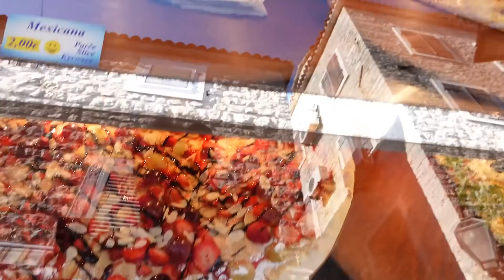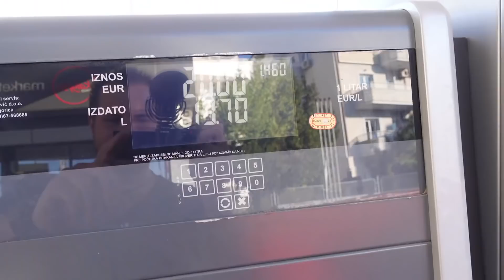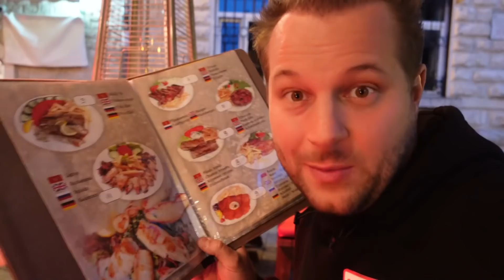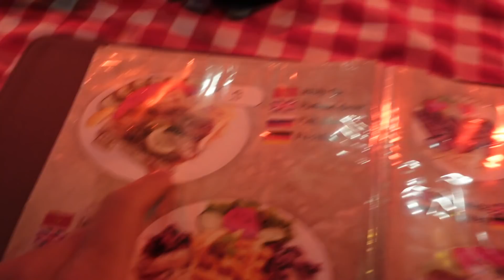CZARNOGÓRA - TUTAJ BAWIĄ ROSJANIE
- tutaj dostaniesz koszulkę STAY IN TRAVEL !
Czarnogóra to perełka Europy ! Loty mega tanie, na miejscu tez tanio, pyszne jedzenie i zachwycająca przyroda !